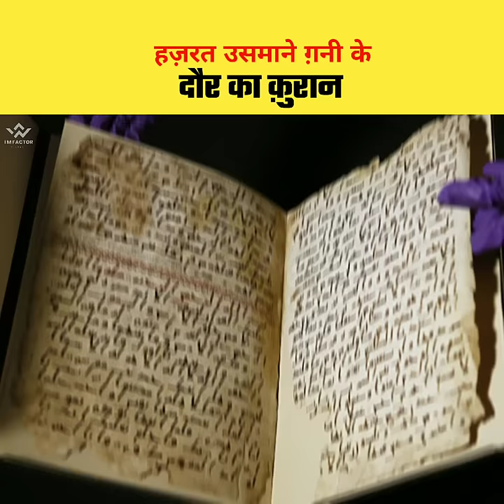दुनिया का सबसे पुराना क़ुरान? Real History Of World's Oldest Quran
SEO

shorts facts
shorts video
facts short
shorts facts
imfactor
facts
facts video
interesting facts
amazing fact
Real history of World Oldest Quran
dunya ka sabse pehla Quranshreef
Dunya ka sabse purana Quran
Real history of England Quran
Old Quran In England
history of oldest Quran
oldest Quran in the world